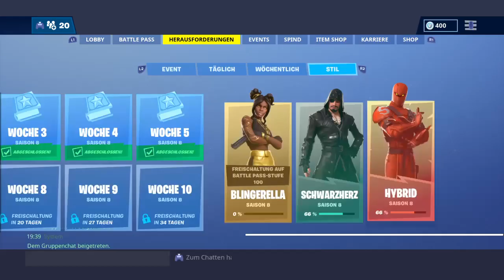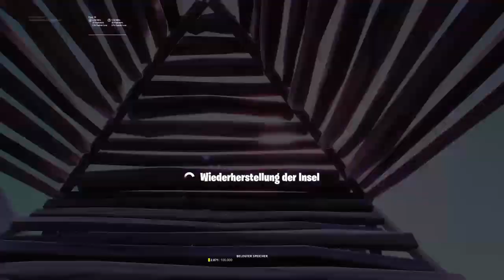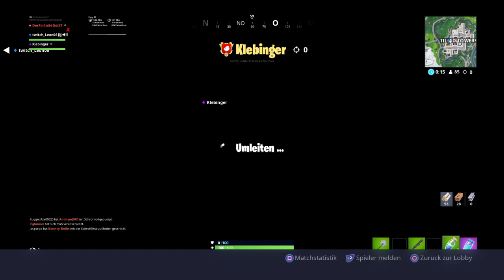Mein Duo Turnier